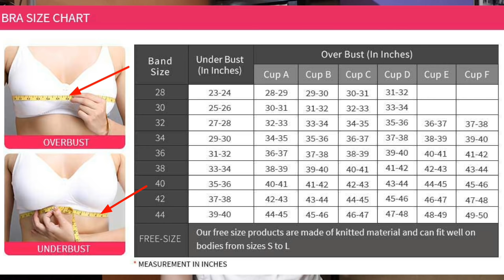किस तरह की Bra कब पहननी चाहिए|Different types of Bra a/c to different age & occasion|Clovia.com